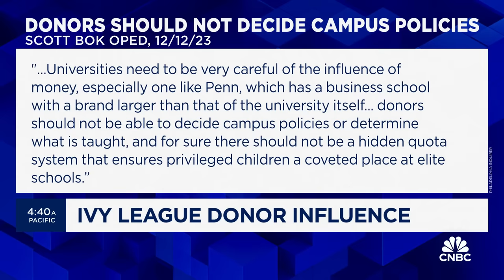Ivy League donor backlash just as much about DEI as it is about free speech, says Eric Dezenhall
Eric Dezenhall, Dezenhall Resources chairman, joins 'Squawk Box' to discuss news of Harvard president Claudine Gay resigning after testimony backlash and plagiarism accusations, the role college donors play in college campus controversies, and more.